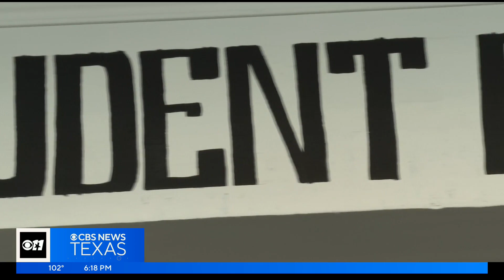Irving barber shop offers more than fresh new dos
Stephanie Marquez is fueled by the determination to make a difference in the lives of Irving's youth. Mostly, because she wishes she had more support growing up.